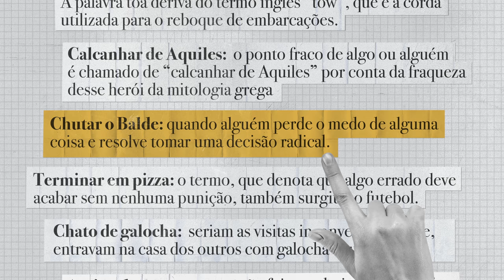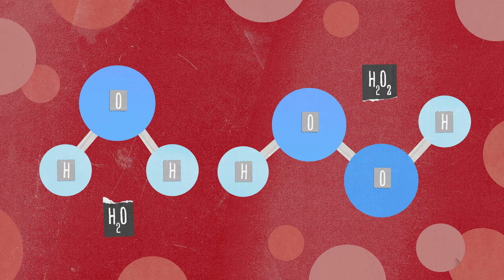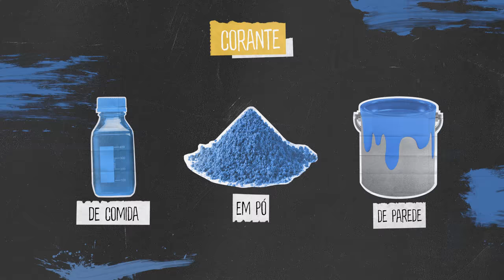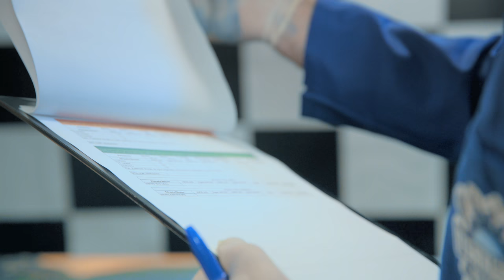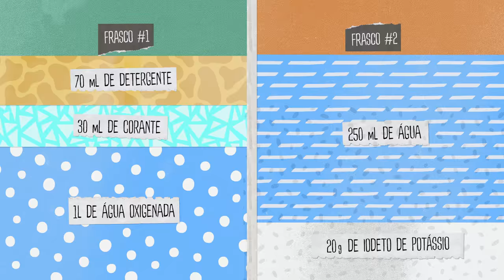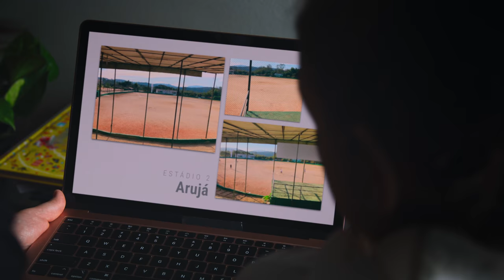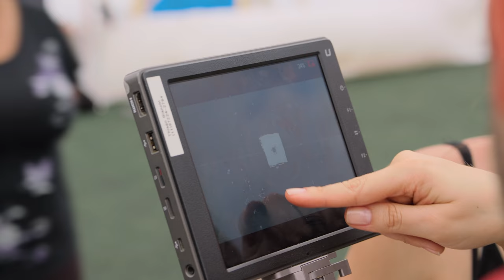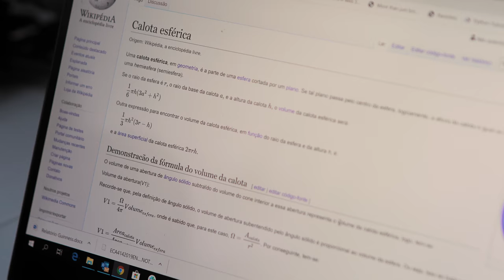RECORDE MUNDIAL: A maior pasta de dente de elefante do PLANETA - Manual do Mundo: Chutando o Balde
Este episódio foi filmado antes do período de pandemia de COVID-19. Por favor, continue praticando distanciamento social, mantenha-se informado e colabore com as diretrizes locais.

Iberê e Mari são desafiados pelos fãs a fazer os maiores experimentos do planeta. Assim surge o Manual do Mundo: Chutando o Balde. Iberê quer arriscar testar as experiências mais malucas que já imaginou, Mari quer manter os pés no chão. Para dar conta desse desafio, eles correm contra o tempo e encaram os obstáculos mais inesperados, abrindo as portas para uma nova era do Manual do Mundo, de um jeito que ninguém nunca viu.

Depois de muitos testes, Iberê e Mari reúnem os fãs do Manual do Mundo para fazer uma experiência gigante em um estádio. Eles tentam criar a maior pasta de dente de elefante do mundo e chamam o Guinness World Records para registrar.

🔵Este é o canal do Manual do Mundo. Vídeos novos todas as terças e quinzenalmente aos sábados. 📩 Manual do Mundo Comunicação LTDA

0:00 Intro
2:05 The Testing Begins
5:05 A Problem With Yeast
7:44 Ginormous Results!
12:24 The Day Of The Experiment
17:40 Things Go Very Wrong
19:45 Rained Out?
21:46 In 3…2…
25:06 The Results Copyright© 2023 Manual do Mundo®. Todos os direitos reservados.